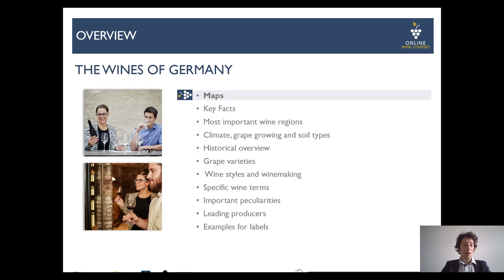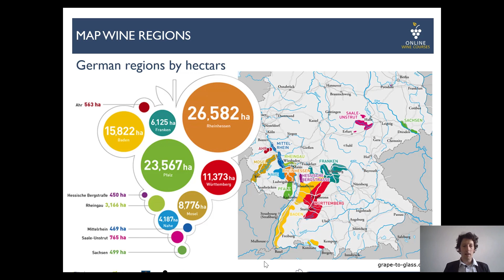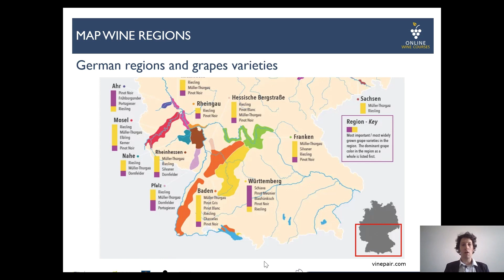02 Wine Maps | Germany🍇Online Wine Courses ➡️ with Quiz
Online Wine Courses - Learn wine online!

In this module Matthias Schmitt will tell you interesting details about wine in Germany. Matthias Schmitt is Professor of Oenology at the Geisenheim University of Applied Sciences. It shows you various maps of wine-related areas in Germany. Matthias Schmitt @